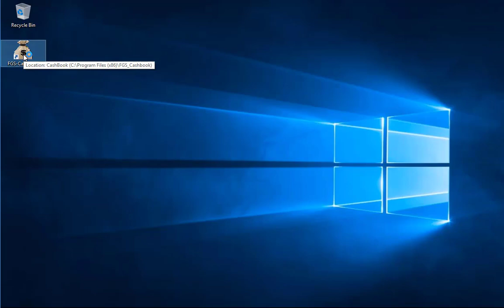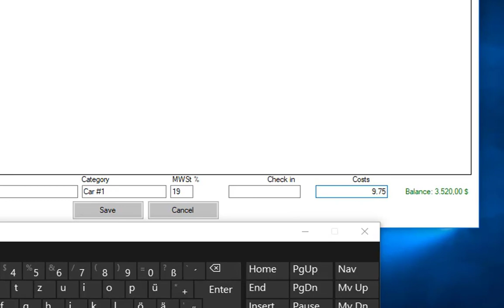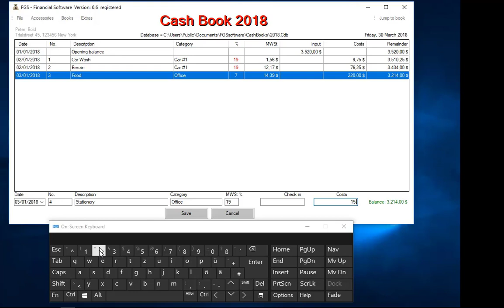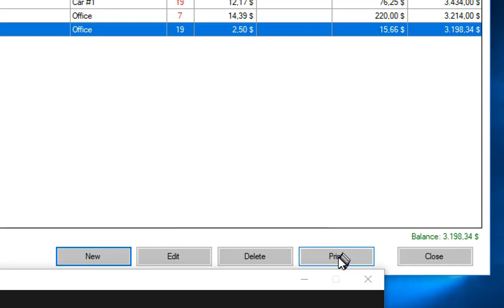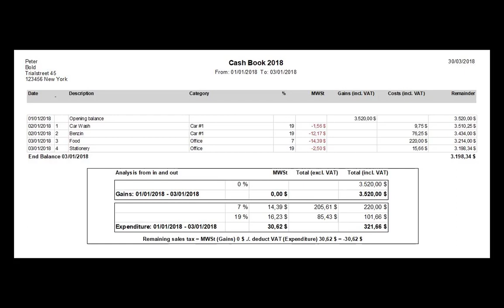FGS Cash Book Data entry and expression (UT)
In this video we show you how to enter vouchers in the cash book and then print them.